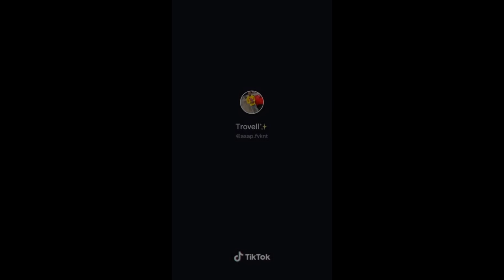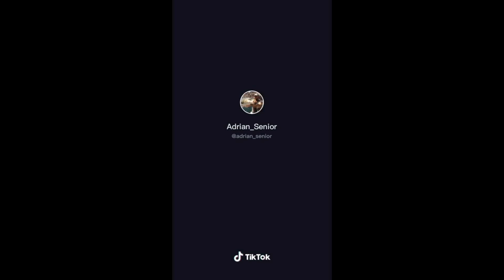REDNECK TIKTOKS - WHAT IN TARNATION ALABAMA #1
The funniest redneck tik toks 😂